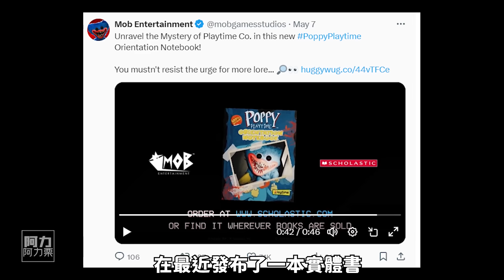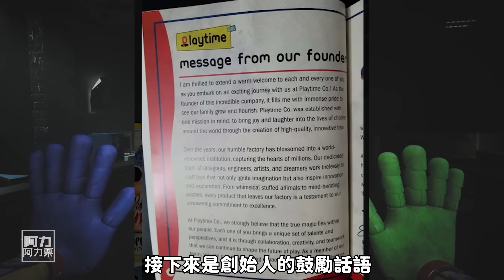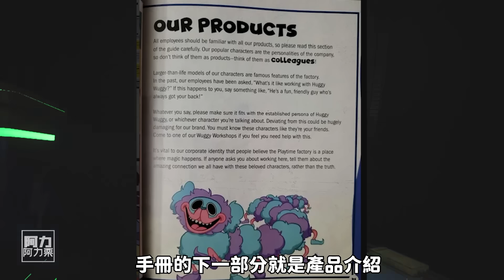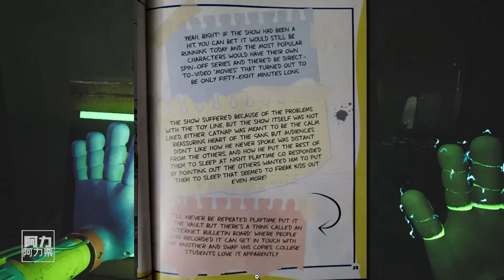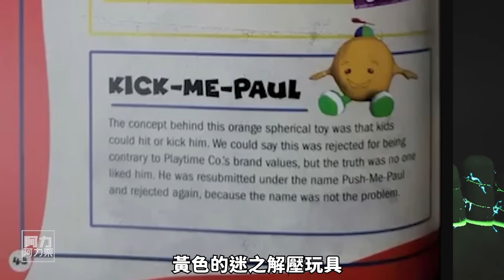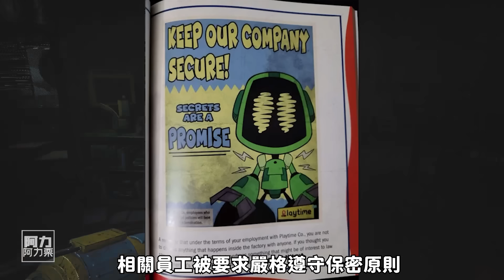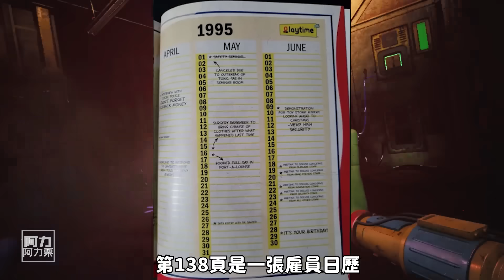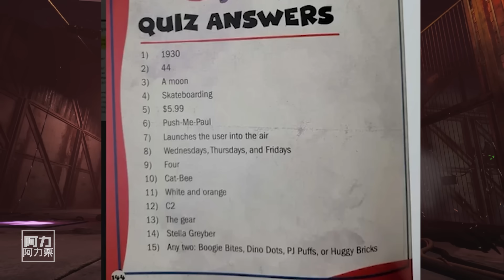官方《培訓手冊》速看，一些有趣的信息！Poppy Playtime Orientation Notebook